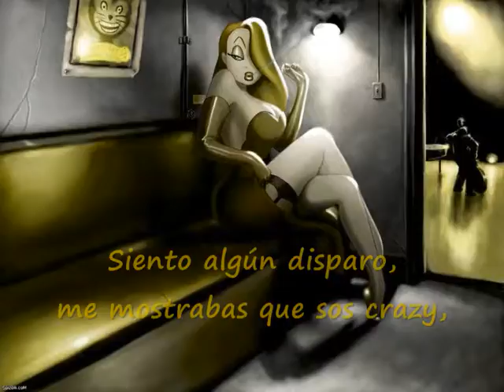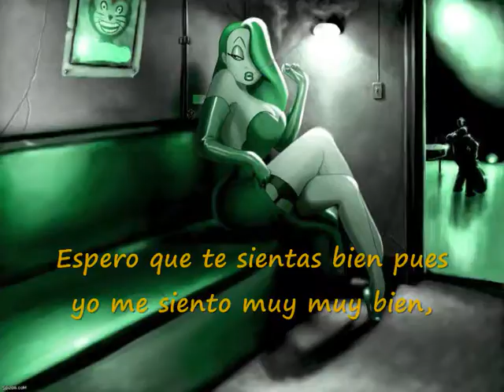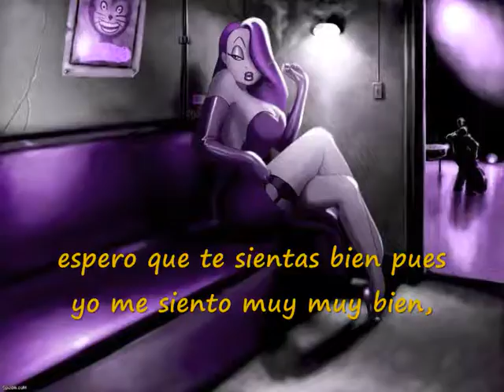Narcotic Sugar "Cuestión de suerte" (2002)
Intérprete: Narcotic Sugar
Tema: Cuestión de suerte
Disco: Mejor que esperes
Año: 2002
País: Argentina
Lugar: Rafaela (Santa Fe)
Banda formada por:
Gustavo TETA Grana: voz
Ale Delbono: bajo
Johnny Lover: guitarra
Hernàn Castagno: baterìa
Natalia Pellegrinet: coros.